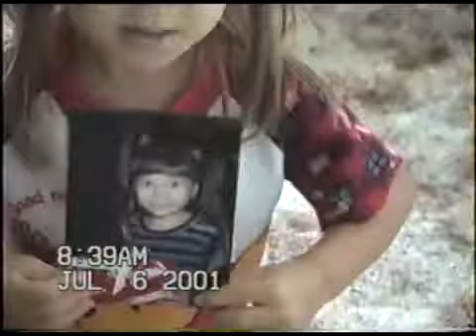The Best of Caitlin and Gillian Part 1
Funny scenes from childhood